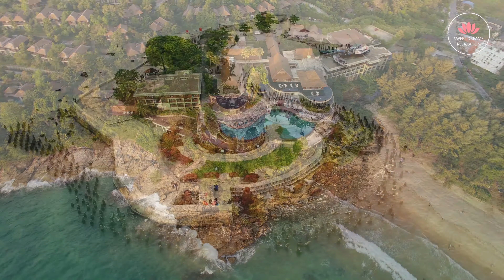Iceland 4K with Relaxing Music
Iceland is home to some of the world's most mystical locations. Enjoy this 4k Scenic Relaxation film across Iceland's most beautiful destinations. From endless waterfalls to volcanic landscapes, Iceland has so much to offer.

Iceland's most recent volcanic activity has created some new volcanos and molten lava that made the most surreal footage.